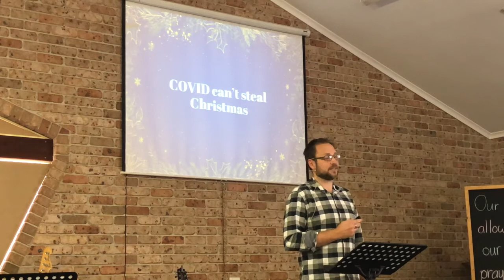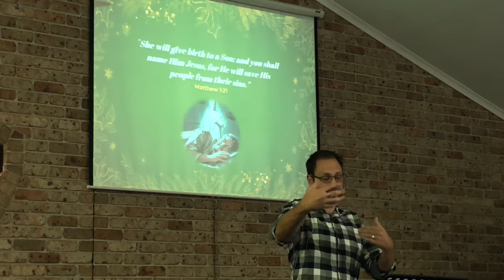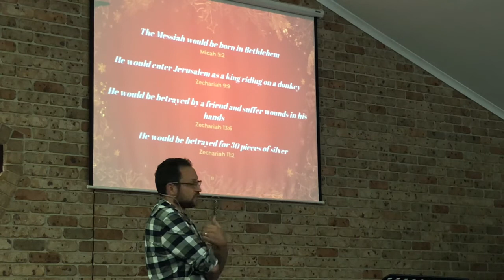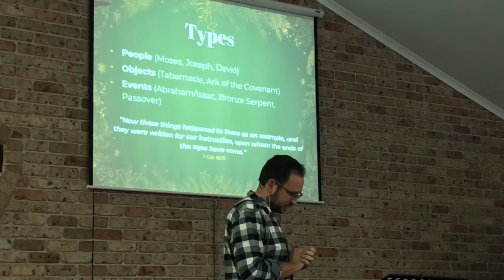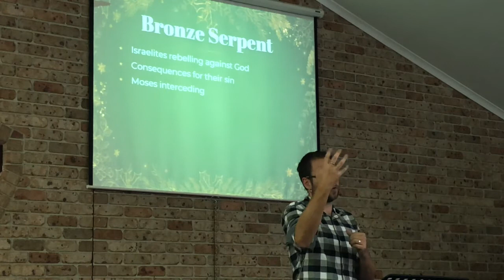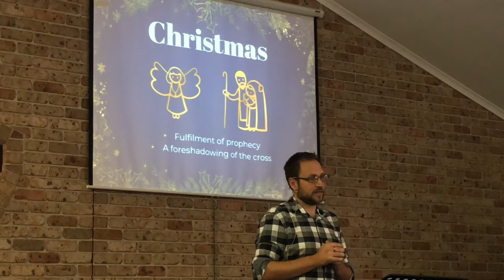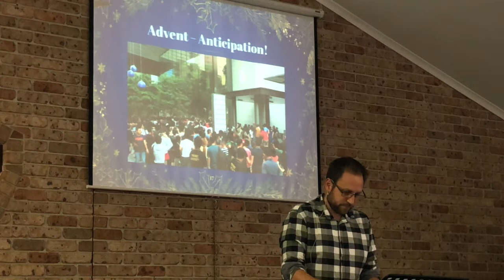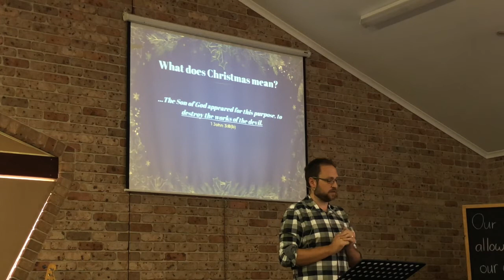Covid Can't Steal Christmas - Part 2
Jimmy Morrison speaks on 'What Christmas means for you'.  Part 2 in the series Covid Can't Steal Christmas.